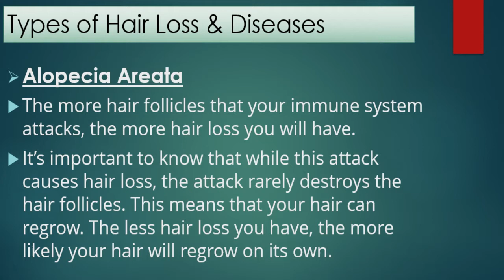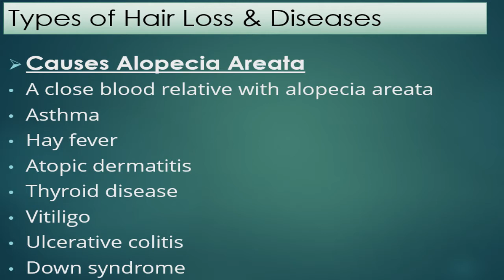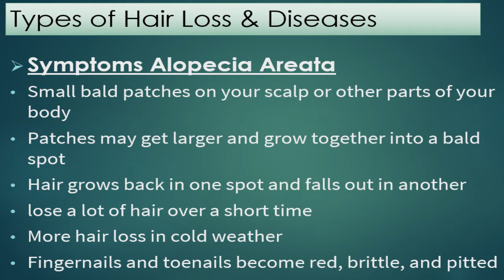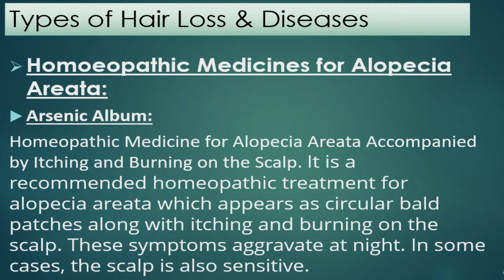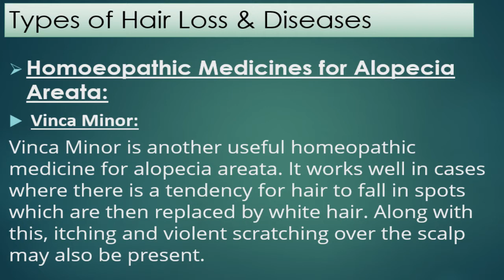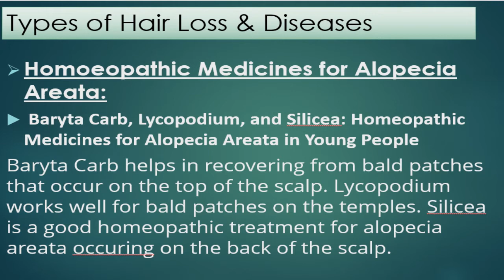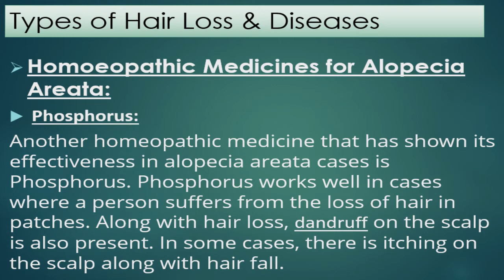Alopecia Areata ! Baldness ! Hair series part 9